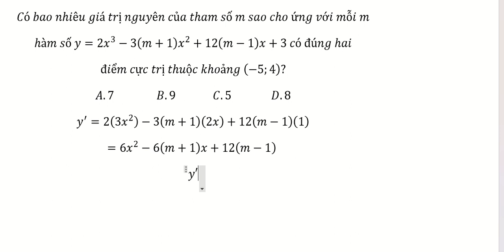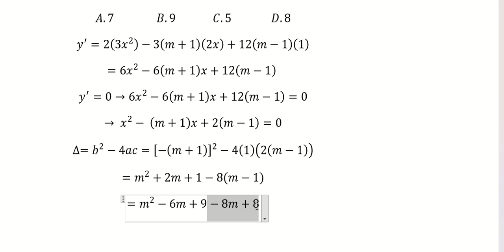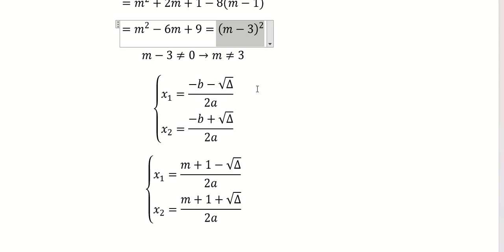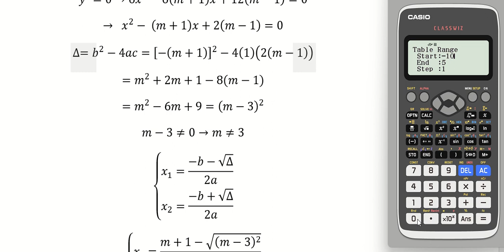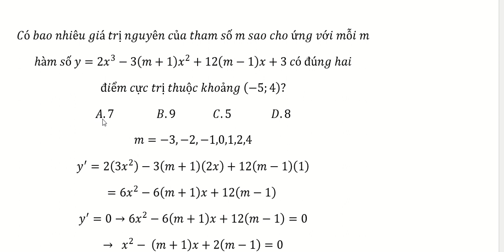Thủ thuật CASIO: Có bao nhiêu giá trị nguyên của tham số m sao cho ứng với mỗi mhàm số y=2x^3-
Có bao nhiêu giá trị nguyên của tham số m sao cho ứng với mỗi m
hàm số y=2x^3-3(m+1) x^2+12(m-1)x+3 có đúng hai
điểm cực trị thuộc khoảng (-5;4)?